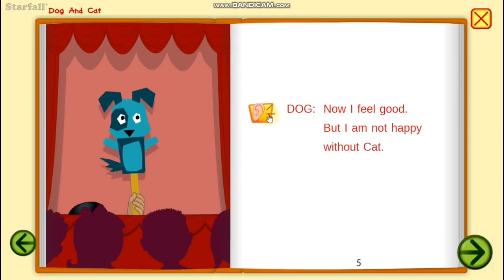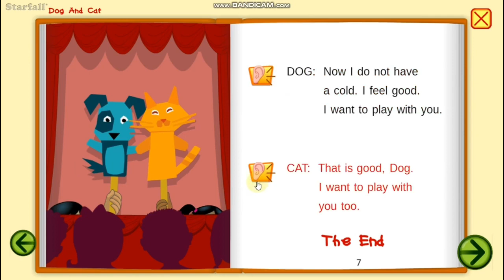Dog And Cat - Starfall (Oct 26 2020) - HD